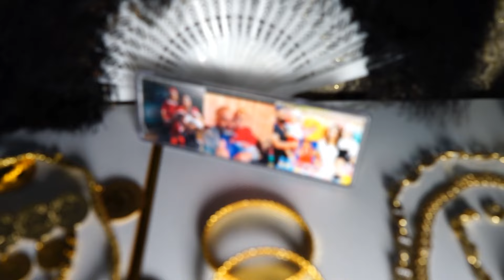yeni zara 2024